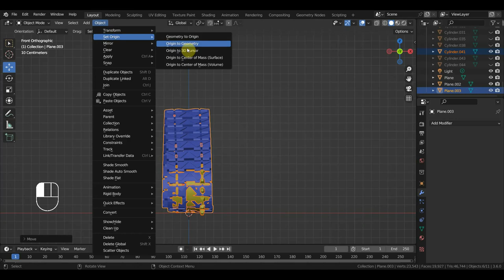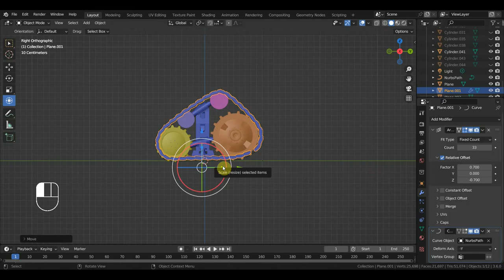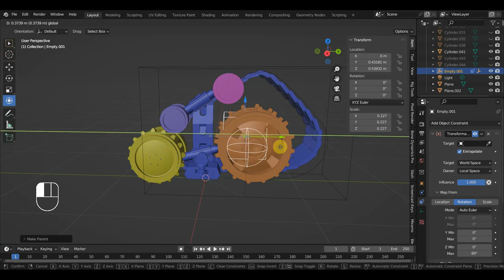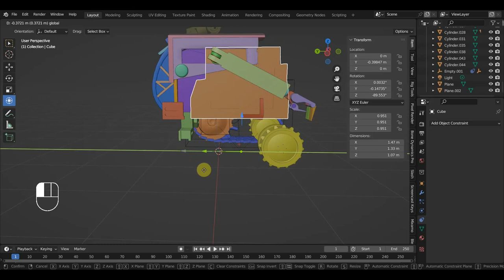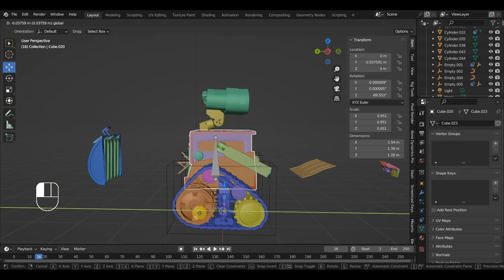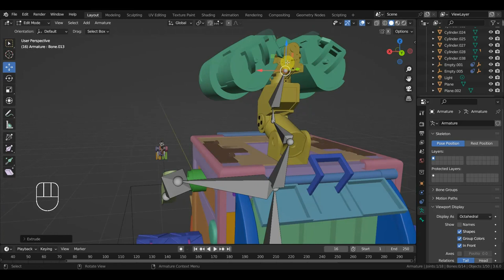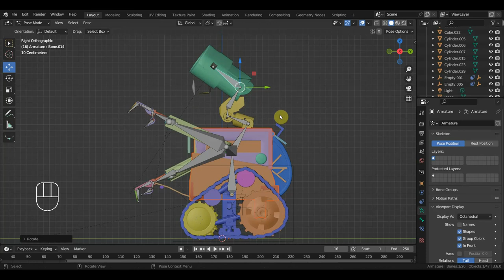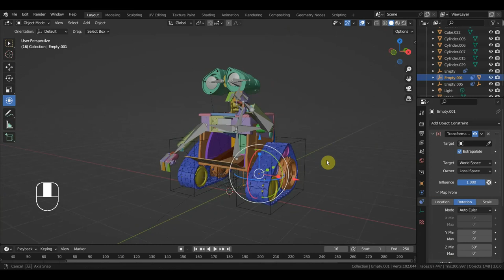BLENDER 3.6 Пробую ВАЛЛИ под анимацию ригг